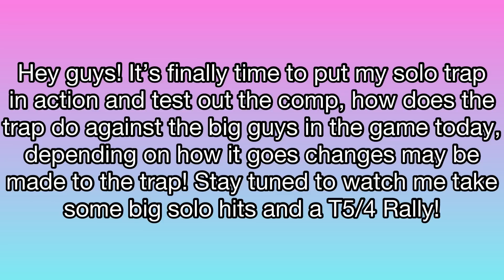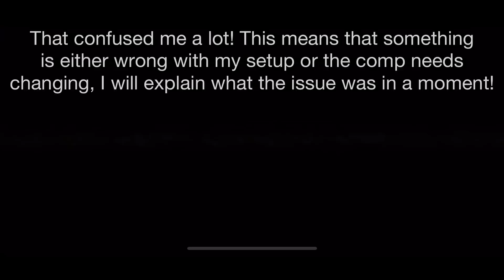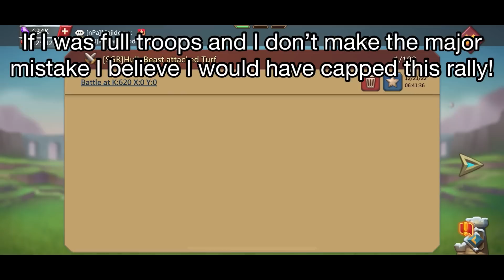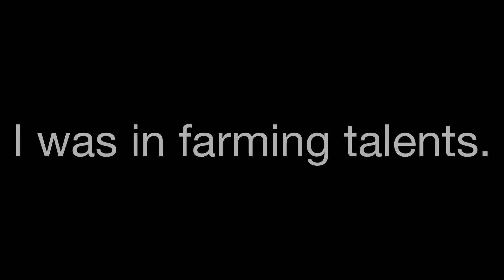SOLO TRAP BACK IN ACTION! - T5/4 RALLY VS SOLO TRAP! - T5 MYTHIC CHAMP COUNTER! - Lords Mobile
Here is me getting my solo trap back in action taking some big hits, mythic T5 counter hits, T5/4 rally, I hope you guys enjoy, the video, make sure you are subscribed with notifications on to not miss out on me take even bigger hits in the next video! Let’s go through this together and work out what the best comp is to reduce the amount of deads to as low as possible! Thank you all for the support recently it is amazing and I love you all so much!

Who am I? My name is Billy, otherwise known as Billy The Trap on Lords Mobile! I do my best to upload as frequent as possible with well edited videos, I upload videos of my solo trapping, gryphon trapping and zeroing targets with my T4 account! I also take any suggestions you have such as account overviews, holy stars vs tokens, anything you like!

The music I use is either NEFFEX or from NCS (Non copyright sounds) please check them out too! Let me know if you prefer a different type of music or commentary, and any videos you would like to see in the future :D